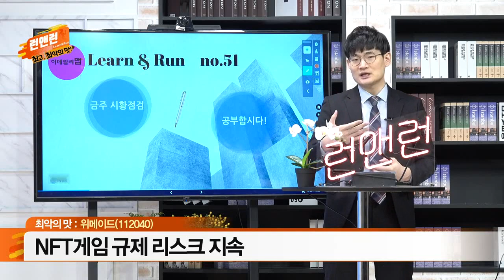위메이드(112040)... 가상화폐 ‘위믹스’ 가격 변동성 확대_최악의 맛_이데일리맵 오현진_런앤런 51회 (20220115)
- 가상화폐 ‘위믹스’ 가격 변동성 확대
- 美 금리 인상 부담에 성장주 투자심리 악화
- NFT 게임 규제 리스크 지속
- 글로벌 블록체인 시장 고성장 전망
- 엠게임과 블록체인 사업 협력 MOU 체결